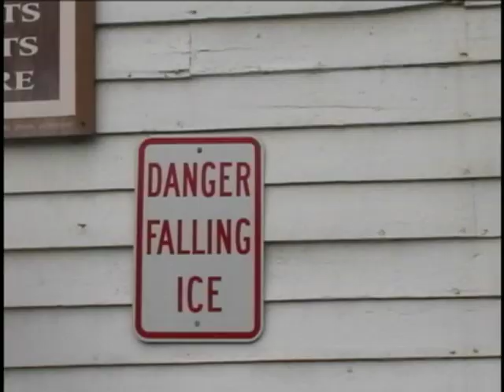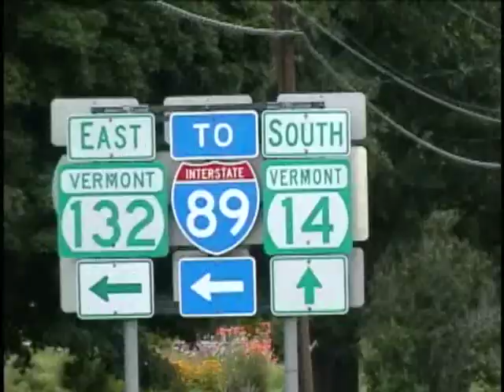Sharon, Vermont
I like to go back in time. Vermont is easy, peaceful, and I spent 5 hours on the road and saw only one police officer on my side of the road with someone pulled over.

People say hello, will talk to you about politics. If they disagree with you, they'll most likely just walk on.

keywords: country store deli rural roast beef sandwich beer old fashioned quaint bed and breakfast Vermont Law School College